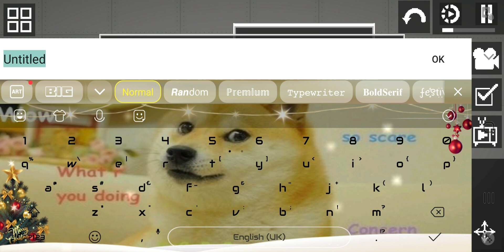How to make Melon Launcher! (TUTORIAL)